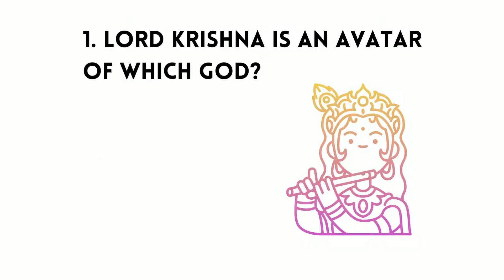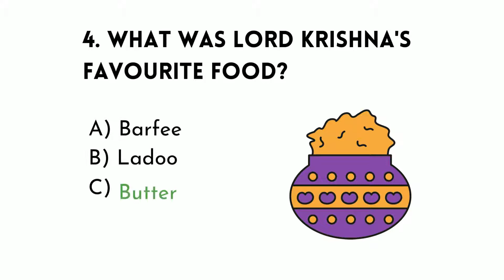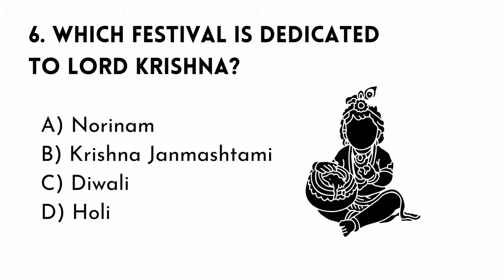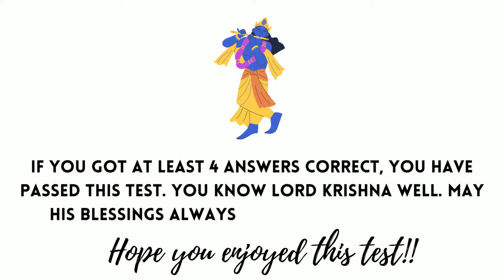Krishna Quiz l Dev Quiz Series I The Good Life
Namaste viewers
Today we bring you a Quiz on Lord Krishna
LORD KRISHNA QUIZ: HOW WELL DO YOU KNOW LORD KRISHNA?